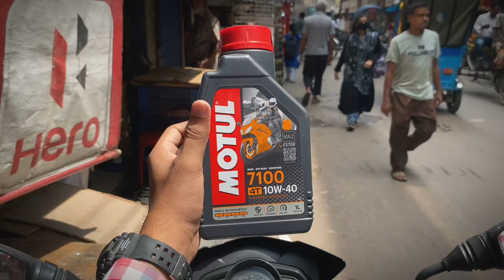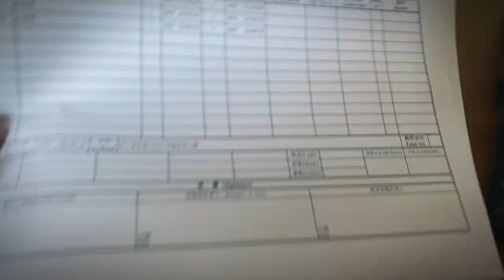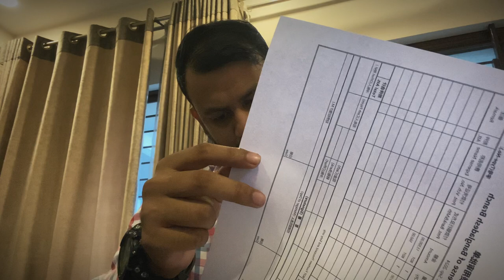What a Busy Day | Traffic Ar Valo Lage NAAAAAA